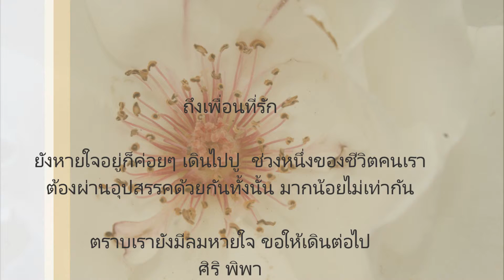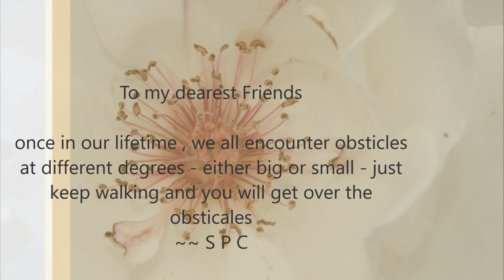QuMus: Quote with Music#10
Title: #10 Quote with Music Series
Photo Credit: S P C Photo Collections